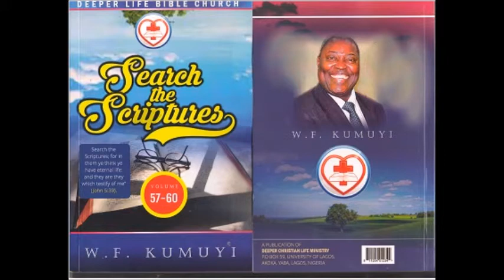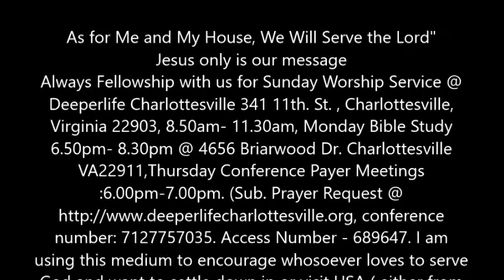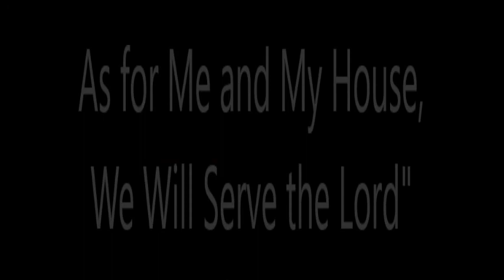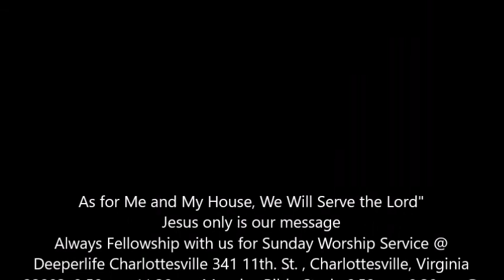THE BIBLICAL PICTURE OF LEADERSHIP THE SUSTAINER BY PASTOR W.F. KUMUYI